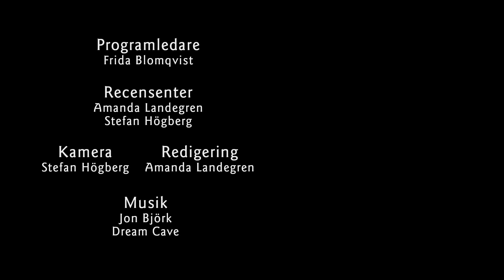The Atlas Six av Olivie Blake (recension)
The Atlas Six: romanen om sex magiker som ska ta sig in i ett hemligt sällskap, och en av årets mest framgångsrika böcker i USA, i Storbritannien och på Tiktok. Men är den bra? För en gångs skull är Fantasykanalens recensenter överens, fast inte nödvändigtvis med författaren Olivie Blake.